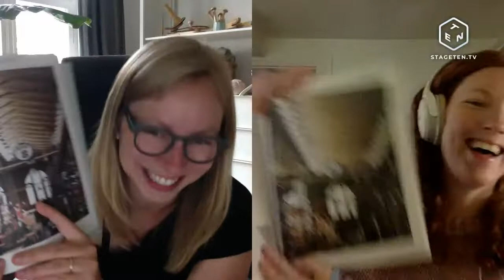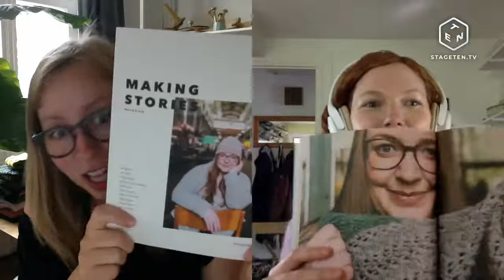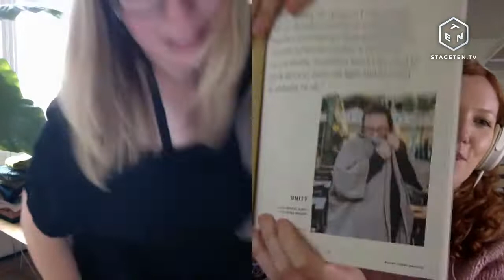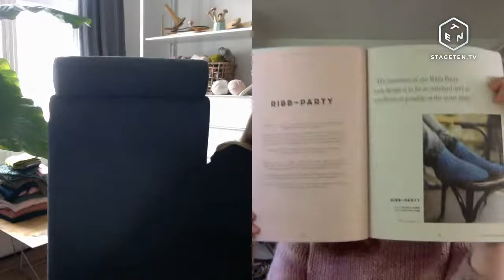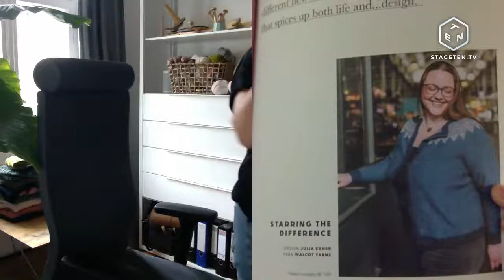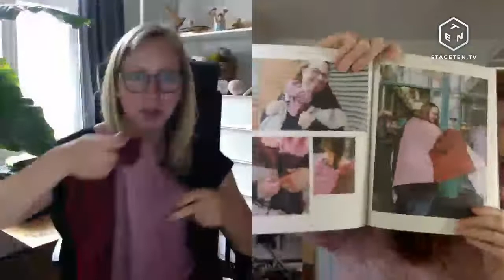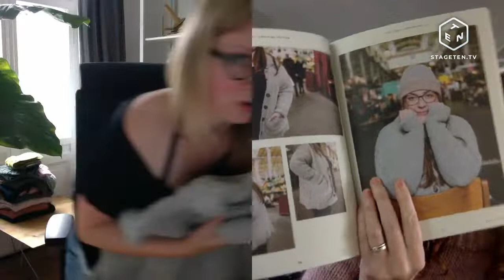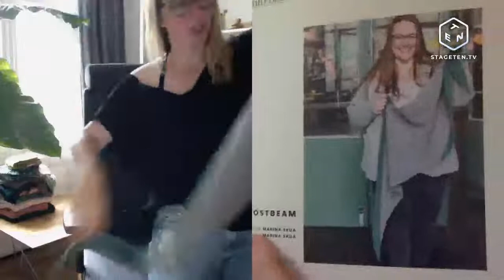Introducing Issue 4: Subverting The Norm - Part 1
It's launch day for Issue 4! Hanna Lisa and Claire are going live to talk all things Issue 4. We'll delve into the pages and the patterns with a healthy dose of show-and-tell as Hanna Lisa shows off all the samples. Grab your WIP's and join us for this little celebration!